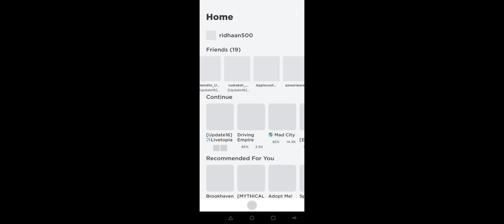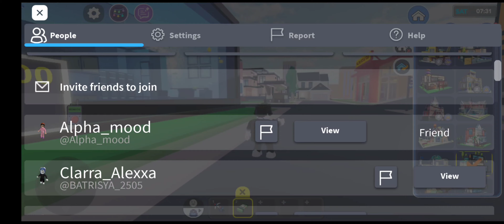playing roblox livetopia